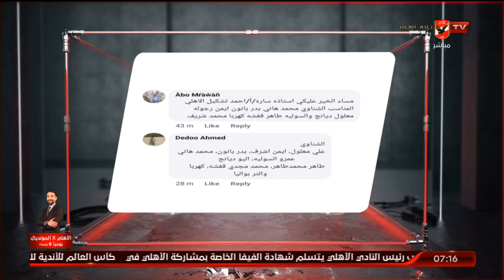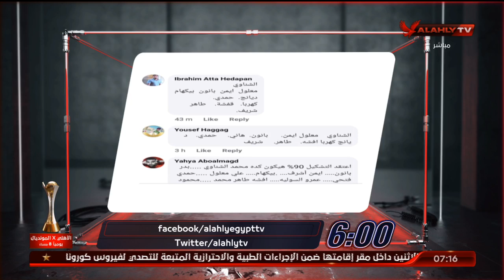اللقاء الكامل | كابتن إيهاب المصري لاعب المقاولون العرب السابق | السادسة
ضيف الفقرة
كابتن إيهاب المصري / لاعب المقاولون العرب السابق